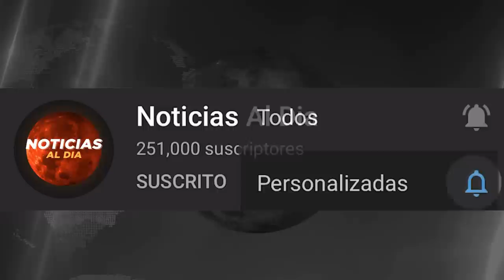RUSIA Y UCRANIA HOY NOTICIAS 01 DE JULIO 2022, RESPUESTA DE PUTIN A LOS PAISES ULTIMO MINUTO HOSTING